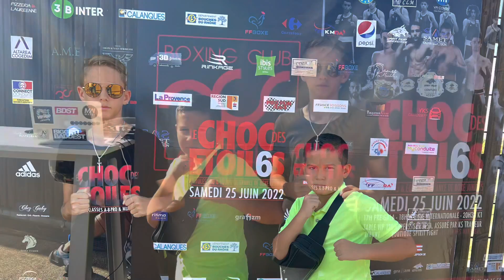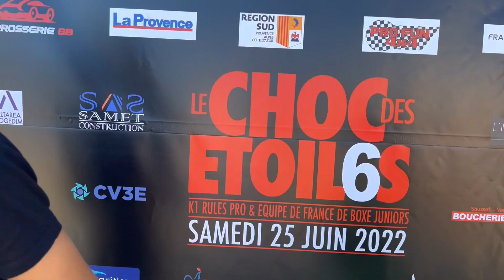PESÉE DE BOXE ANGLAISE ET K1 LE CHOC DES ÉTOILES 6 LE FEU.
Je suis super heureux de vous présenter ma vidéo sur la pesée du choc des étoiles 6 le feu